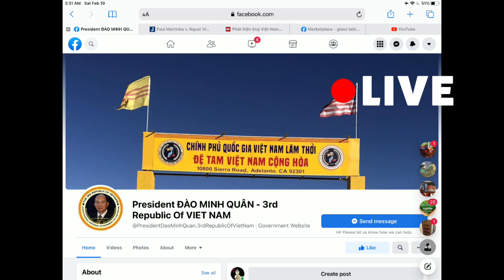Tin vui Condomigo ! $5000/1 vé VIP show diễn hài “Lên Ngôi Hoàng Đế” /"Từ Thủ Ðô" TiVi với LS Thiên